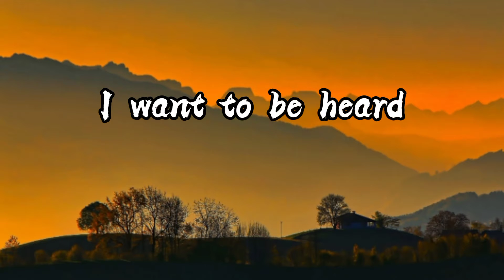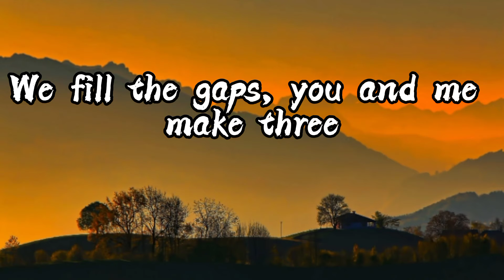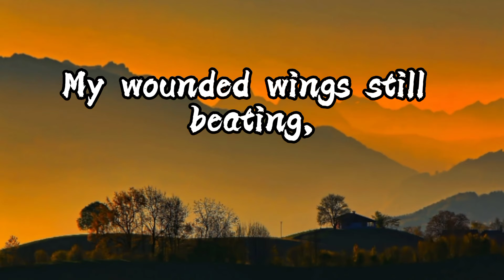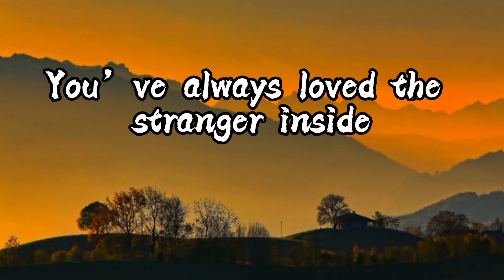Birdy - Strange birds (Lyrics)